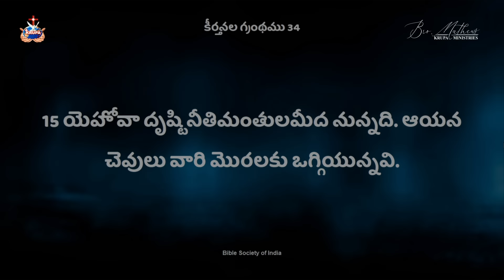ఎవరి మీద దేవుని దృష్టి ఉంటుంది?Br Mathews KRUPA MINISTRIES GUNTUR#krupaministriesofficial#brmathews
దేవుని దృష్టి ఎవరి మీద ఉంటుంది?Br Mathews KRUPA MINISTRIES GUNTUR#krupaministriesofficial#brmathews